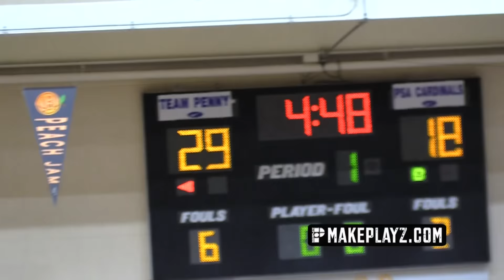Quade Green leads PSA to EPIC Comeback in 2016 Peach Jam Semis! Raw Highlights